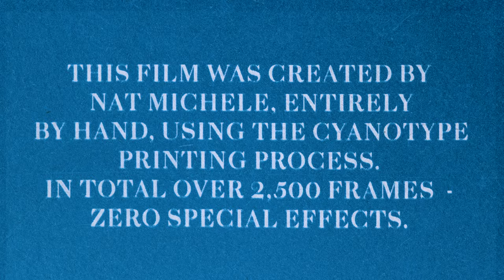Gabrielle Aplin - Good Enough (Cyanotype Video)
'Good Enough' Cyanotype video by artist Nat Michele made entirely with hand-printed images.